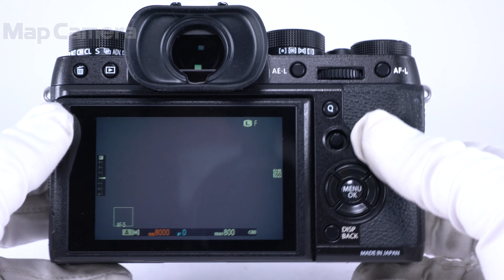FUJIFILM (フジフイルム) X-T2 ボディ 並品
【付属品】
取扱説明書・バッテリー・チャージャー・ストラップ取付リング・カバー・リング取付補助具

【外観】使用に伴うテカリ・キズ等あります。
【機能面・操作】各部動作良好です、安心してお使い頂けます。ロングアイカップ装着しています。
【その他】クリップオンフラッシュ欠品のため、お安くしました。